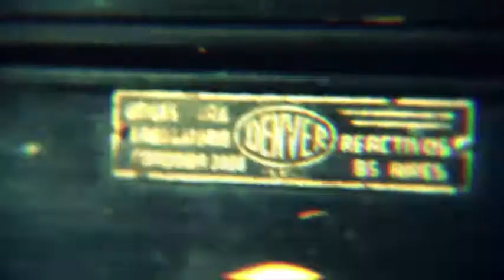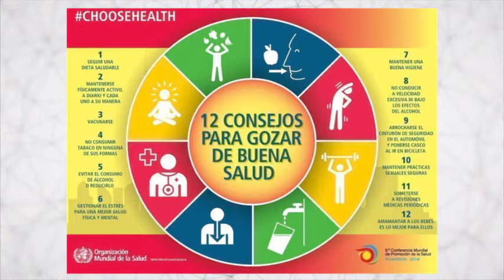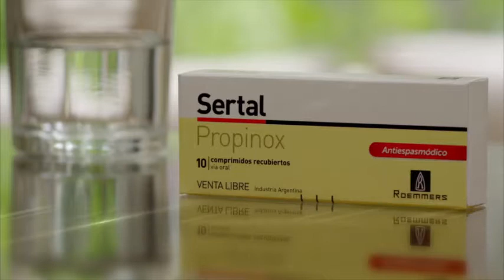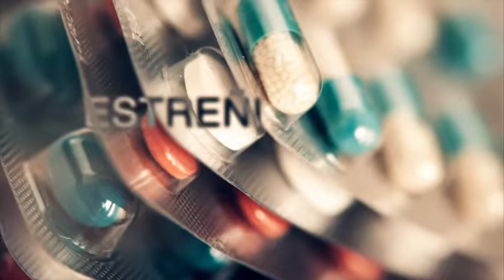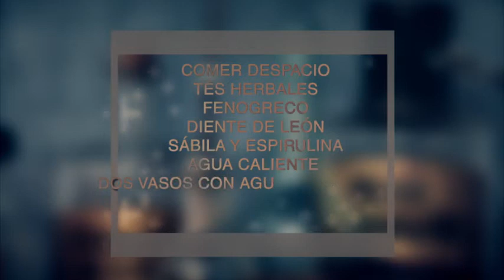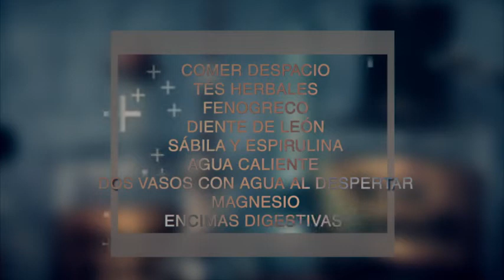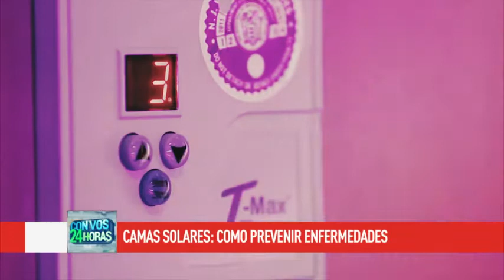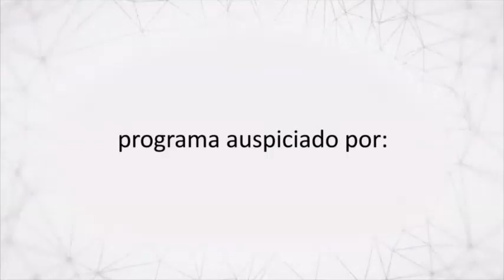Con Vos 24 Horas - Programa 146 - 08/02/2020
En esta edición hablamos de:
☑️ Consejos para gozar de una buena salud
☑️ Cuidados del adulto mayor ante las altas temperaturas
☑️ Manchas en la piel
☑️ Camas solares: cómo prevenir complicaciones
☑️ Estreñimiento